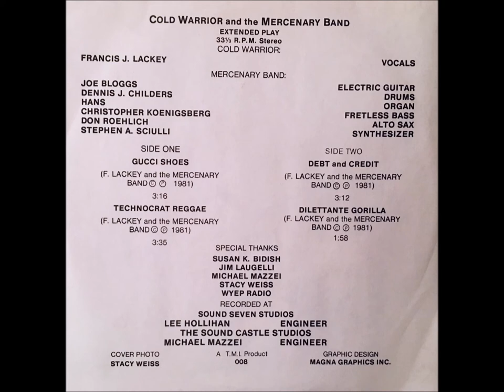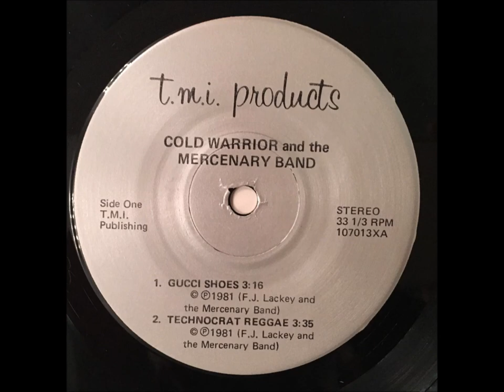Cold Warrior and the Mercenary Band - Gucci Shoes [Experimental/Art Rock/Weird Wave] 1981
From the band's second 7" EP. 1981. T.M.I. Products ‎– 008.